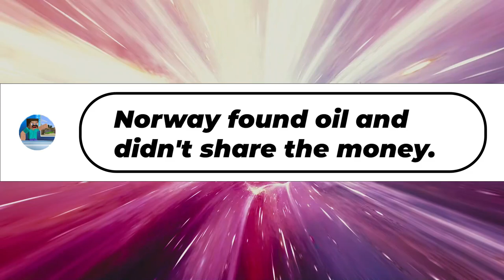The real reason I left Sweden. - ADHD Version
Summary:

PewDiePie is not happy that people call Swedish people Switzerland. After Sweden gave independence to Norway, Norway found oil and didn't share the money. Sweden gave thousands of Volvo cars to North Korea in the 1970s but never received the money back. Anyway, Sweden still has the best coffee, double the population of Norway, a wonderful Midsummer tradition, the world-famous group ABBA, and of course, PewDiePie. So he still believes that Sweden is the best country, And he left Sweden only so everyone else can enjoy it.

Midsummer tradition:

The wonderful midsummer tradition in Sweden involves celebrating the summer solstice, typically on the Friday closest to June 21st. It includes dancing around a maypole adorned with flowers, enjoying traditional Swedish food like herring and new potatoes, singing songs, and partaking in various outdoor activities with family and friends. It's a cherished cultural event that marks the beginning of summer in Sweden.